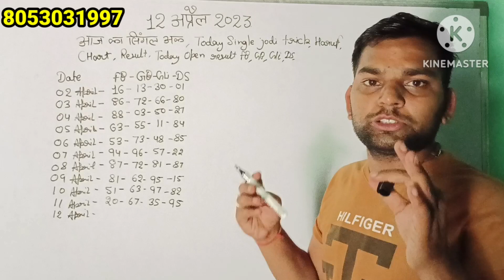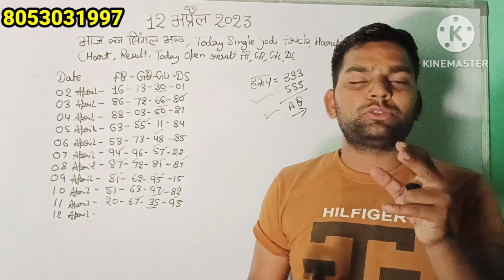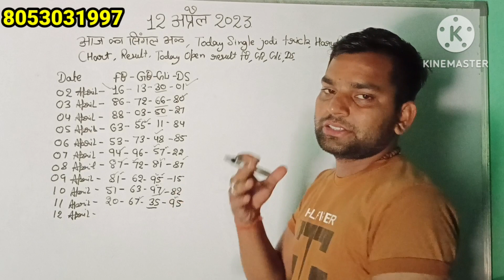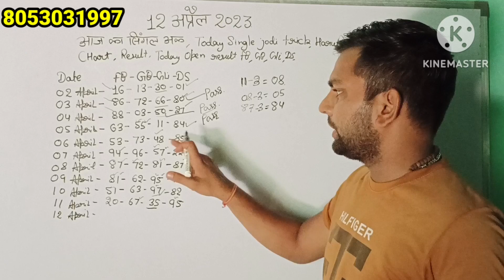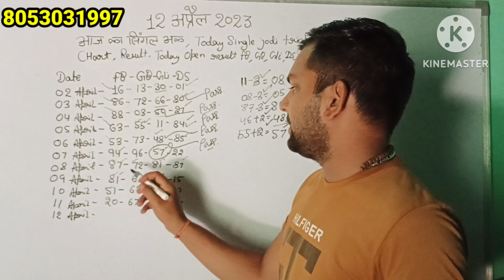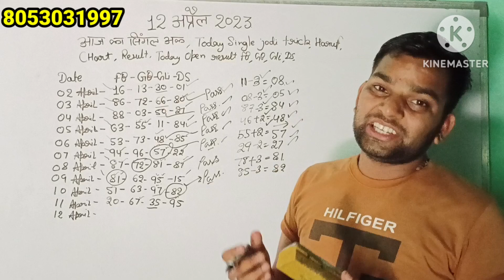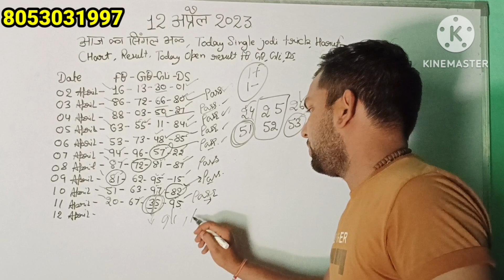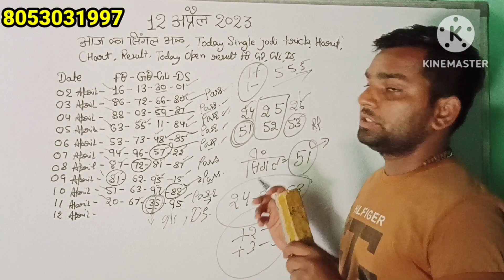12 april 2023 single jodi trick Faridabad Ghaziabad,today single number,aaj ka single number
12 april 2023 single jodi trick Faridabad Ghaziabad,today single number,aaj ka single number
13 april 2023 single jodi trick,faridabad ghaziabad gali disawar,aaj ka single number
12-13 april 2023 single jodi trick Faridabad Ghaziabad,today single number,aaj ka single number

12March 2023 single jodi trick Faridabad Ghaziabad,today single number,aaj ka single number

12 apr 2023 today single jodi trick Faridabad Ghaziabad,today single number,aaj ka single number
12april2023 single jodi trick Faridabad Ghaziabad,today single number,aaj ka single number

12-13 March 2023 single jodi trick Faridabad Ghaziabad,today single number,aaj ka single number

12 March 2023 single jodi trick Faridabad Ghaziabad today single number aaj ka single number

Single jodi trick 5March 2023, 12मार्च 2023 आज का सिंगल अंक,12 तारीख की सिंगल जोड़ी क्या रहेगी,आज सिंगल जोड़ी ट्रिक आज का पंचांग

12 april 2023 aaj ka single, today single jodi trick, Aaj single ank kya rahega 5 Jodi, single jodi

12 april 2023 single jodi trick aaj ki single jodi today single jodi kya rahegi

12/11-10 march 2023 single jodi trick,4tarikh ki single jodi trick

12 april 2023 aaj ka single number
#12 अप्रैल 2023 आज का सिंगल नंबर

And our video doesn't violate any of youtube's community guidelines.  This video is made only for entertainment.